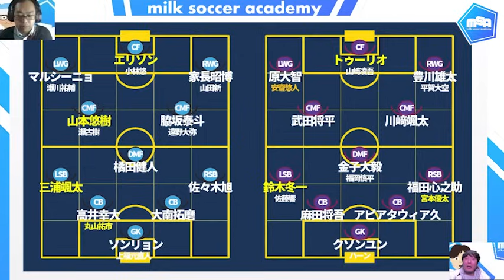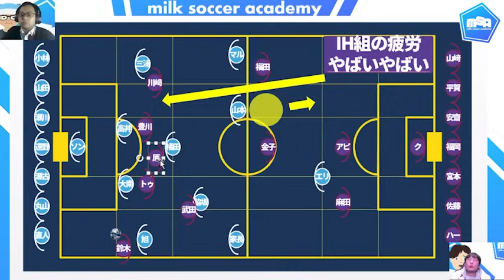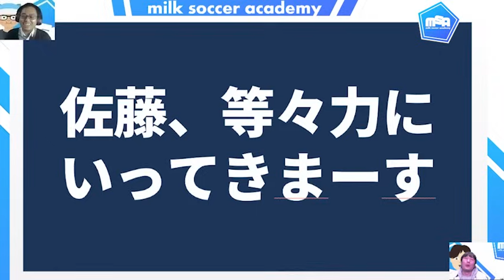【川崎フロンターレvs京都サンガFCプレビュー】川﨑颯太が繰り出す攻撃の始点と終点&ボール奪取エリアコントロールをかわして裏をつけるかフロンターレ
ちなみにの話、話し忘れた点が2つありまして笑
くそーーー、せっかくつくったのに…！
【京都】川﨑颯太のビルドアップアイソレーションはここまでの試合では福田くんの発射台になって同サイド攻略に寄与していた形かなあと思うのでですが、おそらく川崎戦では多少重きを置く点に変更が見られそうで…という流れの話だよというシートを出し忘れたのと、
【川崎】エクストリームミドルブロックを行ってくるから、あえて左サイド側でのビルドアップを行いながら、右ウイングを家長昭博から山田新に変えて、サイドチェンジを多用し山田くんに収めさせて鈴木冬一裏を狙うんじゃないかというシートを出し忘れるという大問題をしちゃったよという笑

2024シーズンは毎週マンデーライブ後、22:15頃から約30分開催！